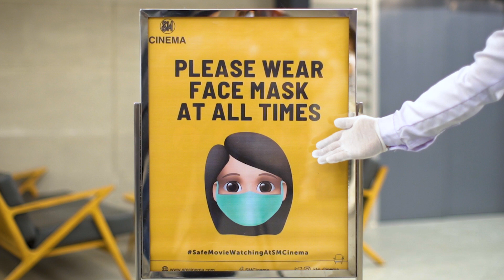Train 2 Busan: Peninsula Safety Video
Even zombies follow safety protocol.